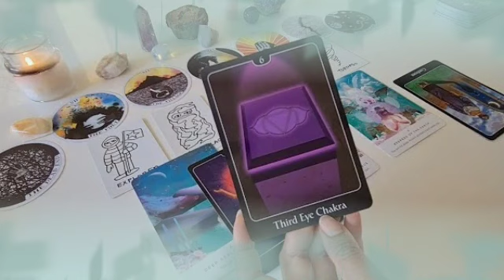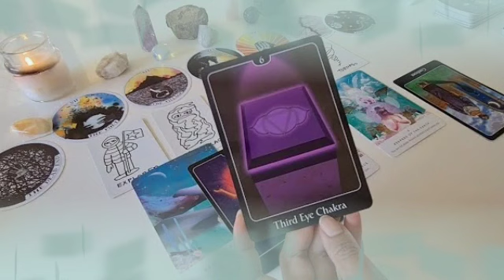برج القوس من 6 إلى 16 أيلول 2022 // شريك سيخبرك بهذا الخبر لاول مرة في حياته🤲استعد لهذا قرار يا قوس😍